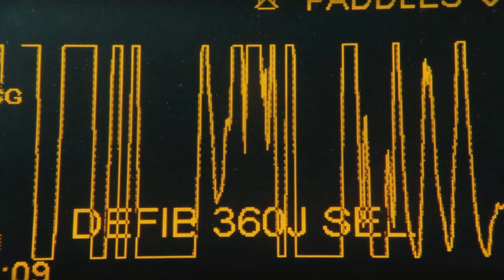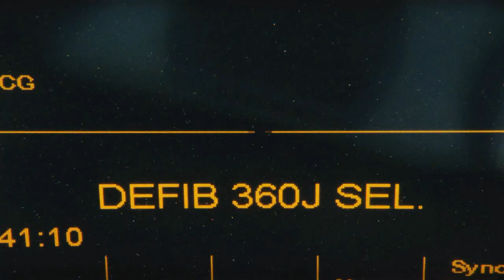1-7 Wskrzeszenie umarłego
Droga Miłosierdzia - cz. 1